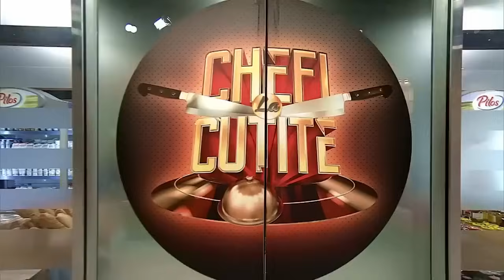Tiberiu Kelement a făcut spectacol cu dansurile sale indiene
Episodul 6 al sezonului 13 Chefi la cuțite, din 1 aprilie 2024. Tiberiu Kelement are 51 de ani și este din Sibiu și este pasionat de dansurile indiene. ”Pe scenă dau ce este mai bun pentru ca lumea să înțeleagă ce este dansul indian”, a spus acesta.

Urmăreşte „Chefi la cuțite” şi pe:
➠ TV Antena 1, în fiecare luni, marți și miercuri de la 20:30.